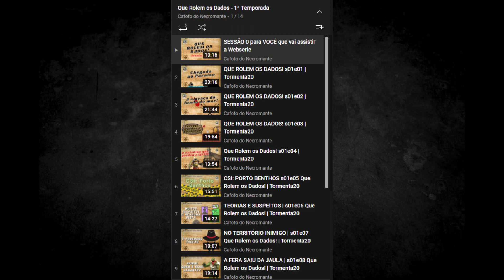AVENTURA DE 1º NÍVEL NÃO É CHATA E POSSO PROVAR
1º  Nada de Goblins! Quando fala de aventura de 1º nível já vem aquela ideia de uma aventura curta e contra goblins (ou kobolds, lobos e orcs são comuns).
Aqui vou mostrar que ela pode ser um pouco mais complicada e ainda exigir dos jogadores interpretação, negociação e estratégia e ainda usar um inimigo mais forte.
Vamos provar que uma aventura de 1º nível não precisa ser chata seja em Tormenta20 ou D&D 5e

Quer jogar RPG? Tem servidor no Discord com jogos todos os dias e milhares de pessoas para jogar.